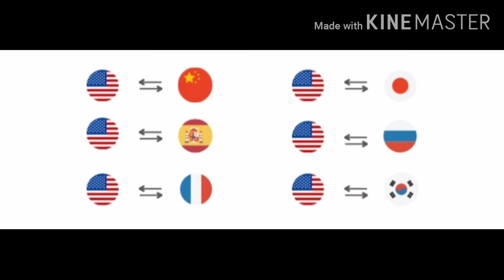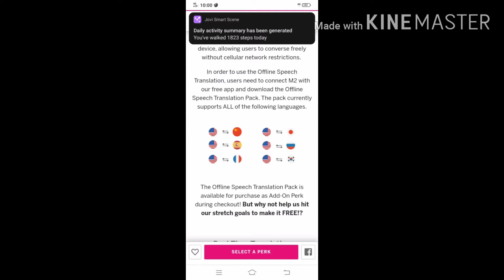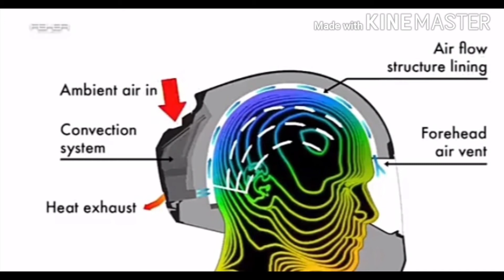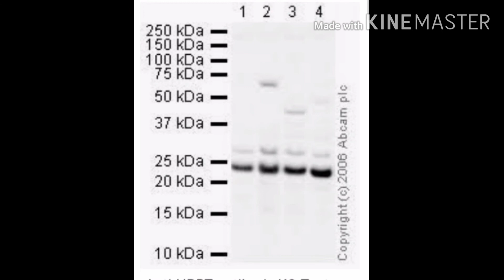New and useful gadgets to you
Welcome to think and grow rich nanbaa channel

If you want to buy the products you will go to Google search the product

Products are available in Amazon and Flipkart